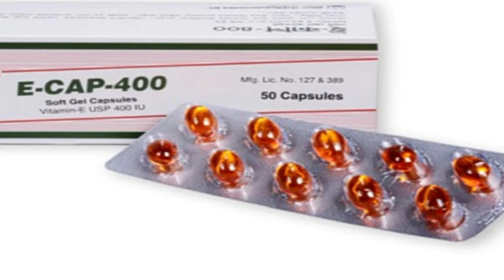খাচায় পাখিকে ব্রিডিং করাবেন কিভাবে ?।।খাচার পাখি মেটিং করানোর tips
আসসালামুয়ালাইকুম
Halle friends.পাখির খামার করতে চাচ্ছেন।

পাখির প্রজনন শুধুমাত্র একটি শখ নয় বরং এটি মহান ধৈর্য, ভালবাসা এবং  দক্ষ কারিগর ব্রিডের বিষয়। আপনি যদি একজন দক্ষ/সফল পাখি ব্রিডার হতে চান তাহলে আপনাকে নিম্নলিখিত ৩টি বিষয় বাধ্যতামূলক নিশ্চিত করতে হবে

শর্ত, ১ খাদ্য নিরাপত্তা : অর্থাৎ, সব সময় খাদ্যের নিরবচ্ছিন্ন সরবরাহ। পাখি কখন খাবে বা খাবেনা তি পাখিকে সিদ্ধান্ত নিতে দিন

শর্ত, ২ পাখির জৈবিক নিরাপত্তা : আপনাকে আপনার পাখির এভিয়ারিতে কঠোর জৈব নিরাপত্তা নিশ্চিত করতে হবে। সর্বদা মনে রাখবেন
"সুস্থ পিতামাতা মানে সুস্থ শিশু।

শর্ত, ৩ পাখির মানসিক স্বাস্থোর নিরাপত্তা : কারণ মানসিক ভাবে আপনার পাখি যদি ট্রেসের মধ্যে থাকে। তাহলে পাখি থেকে আপনি
কখনো ভাল রেজাল্ট আশা করবেননা

আমি নিজে একজন পাখি চাষি আমি একজন বাংলাদেশি পাখি প্রজননকারী এবং পশু পালনকারী। পাখি বিষয়ে সকল তথ্য পাওয়ার
জন্য আমার শখের খামার বাংলাদেশ  চ্যানেলটি সাবস্কাইব করে আমার সংগে থাকুন
এবং প্রোয়জন হলে যোগাযোগ করুন

খাচায় পাখিকে ব্রিডিং কি ভাবে করবেন। আজকের এই
ভিডিওতে খাচার পাখিকে মেটিং করানোর সকল বিষয়ে
তথ্য দেয়া হয়েছে আশা করি সম্পুর্ন ভিডিও টি দেখে শুনু পাখিকে সঠিকভাবে ব্রিডিং সেটাপ করবেন